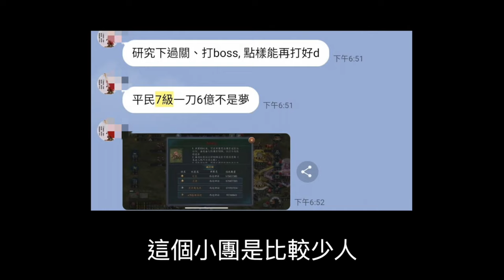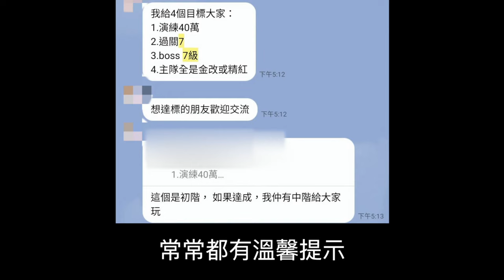一個廢手遊竟然可以玩三年？新三國誌小農民碎碎念！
農民的呻吟